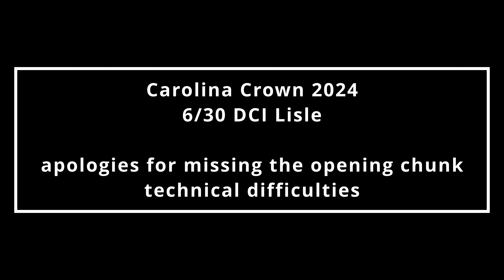Carolina Crown Drumline 2024 Show Music || DCI Lisle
Sorry for missing the opening statement.  Sometimes you can't help your SD card glitching.

The Crown battery runs through show music from their 2024 program "Promethean" in the lot at DCI Lisle 6/30/24

Camera: Sony ZV-E1
Lens: Zeiss 55mm f/1.8
Audio: Tascam DR-05x